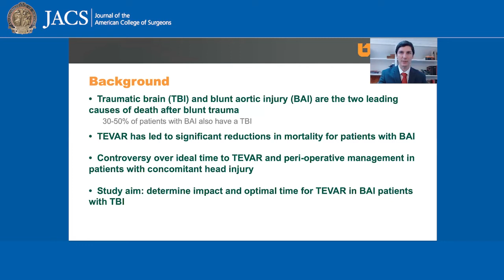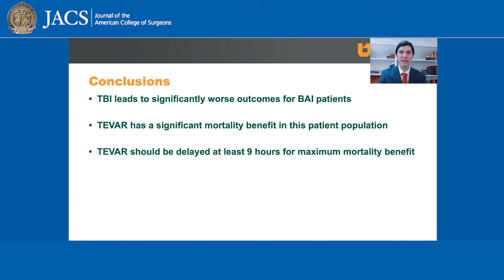Blunt Aortic and Traumatic Brain Injury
Dr. Zambetti discusses his recently published article in JACS, Use of Thoracic Endovascular Aortic Repair in Patients with Concomitant Blunt Aortic and Traumatic Brain Injury.

Citation: Zambetti B, Huang DD, Lewis R, et al. Use of Thoracic Endovascular Aortic Repair in Patients with Concomitant Blunt Aortic and Traumatic Brain Injury. J Am Coll Surg. 2021; 232.